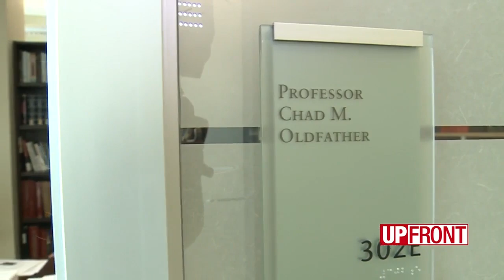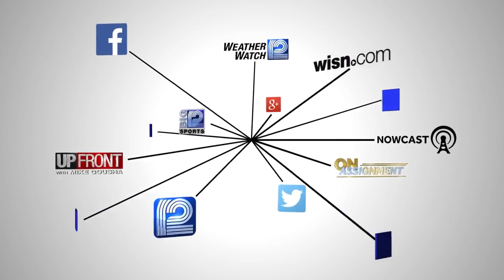Roberts looks to Rehnquist role for trial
A law professor says Chief Justice John Roberts probably looked to late Chief Justice Rehnquist for how to conduct an impeachment trial.